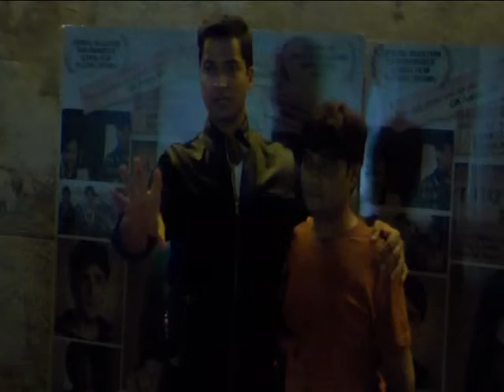Saurabh Shukla and Ruslan Mumtaz At The Screening Of Identity Card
Saurabh Shukla And Ruslan Mumtaz were joined by family and friends for the screeing of Identity Card.

Ameesha Patel at the launch of New Age Rider Toys shop and opens up about her love for dolls.